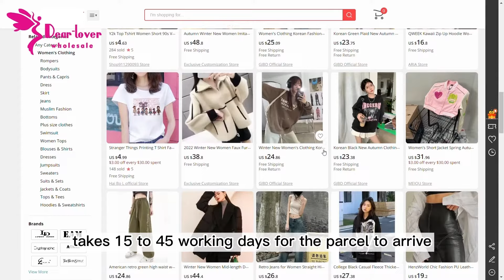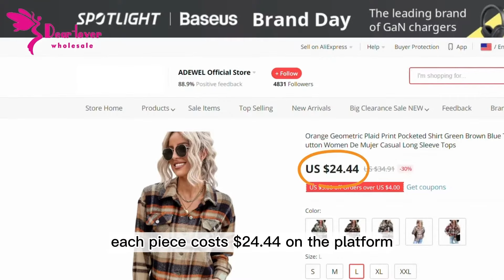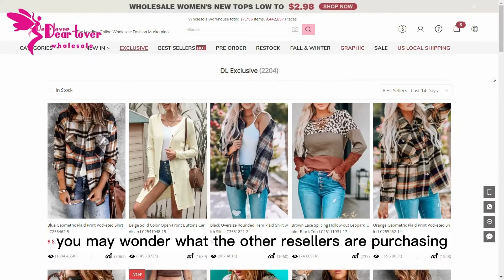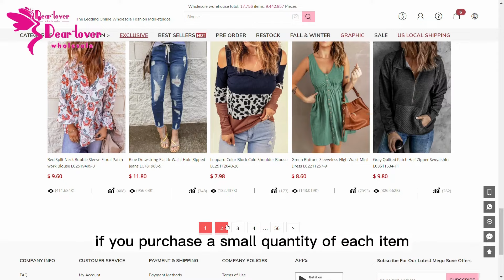Our Wholesale Service | How to Select Clothing Vendor Based on the Shipping Cost - Boutique Tips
Everyone is cutting costs and lowering their budgets during the pandemic. Who pays for the shipping cost at dear-lover.com and what is the result? Today let’s go over the secret of comparing the shipping cost when selecting your clothing vendor.

Is dear-lover.com the right choice for you?
1. Over the last 15 years, we have helped business owners achieve profit margins of 60-70% on average.
2. There are more than 17,000 items in stock, and most of them have no minimum order quantity.
3. Quality far beyond its price, first-hand from our factory and shipped directly to you via DHL and FedEx
4. Upon registration, you will be assigned a customer service representative who will handle all your orders
5. Customers can vote for their desired items on our page and participate in our campaigns to win limited points so they can deduct the cost of their order.

Dear-lover.com runs several campaigns in collaboration with boutique owners, and boutique owners receive points to reduce order totals.

About us
Dear-Lover is one of the largest wholesale clothing brands globally, serving over 160 countries and 15,000 clothing-related business owners. We offer three key services: dropshipping, wholesale apparel across all categories, and custom clothing.